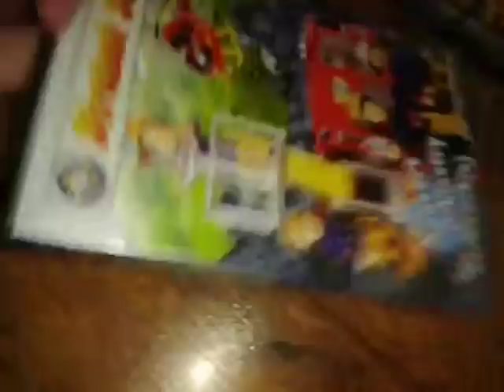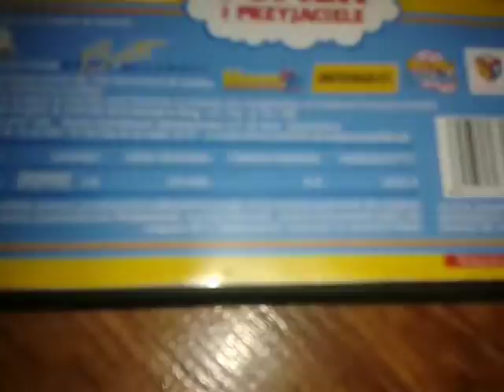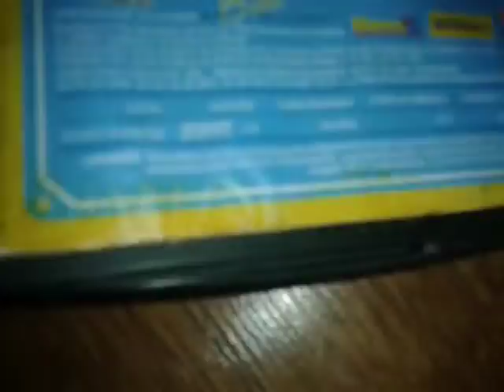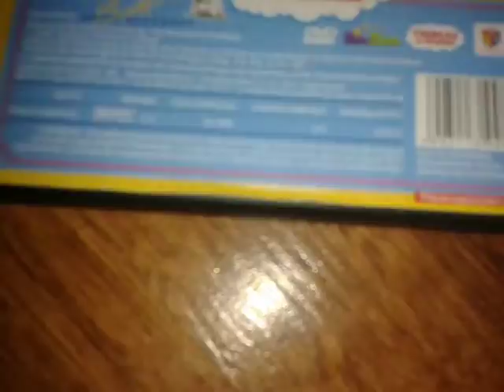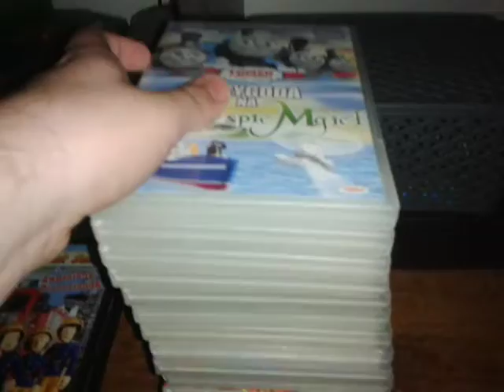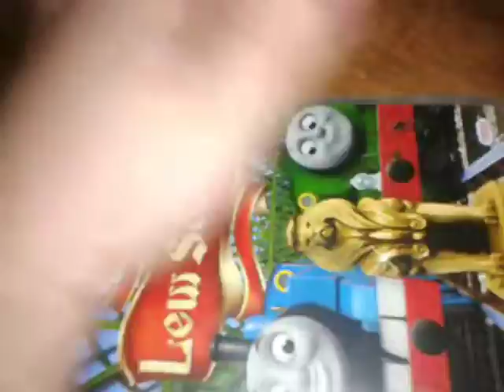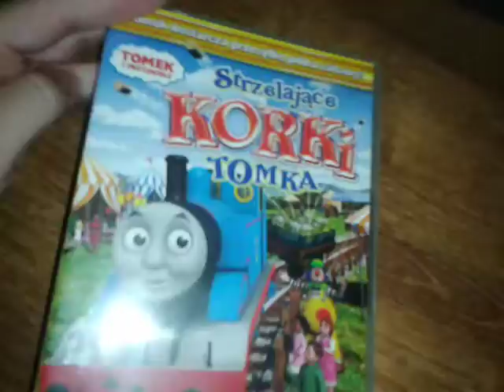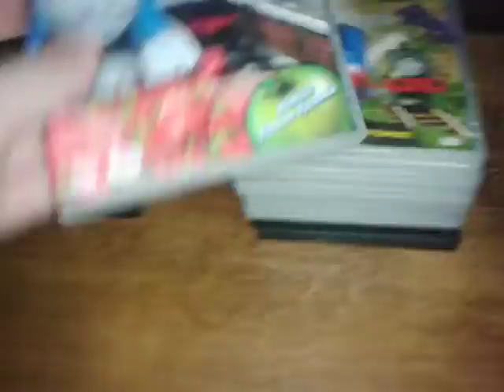Kolekcja Płyt DVD Z Wytwórni Brytyjskiej Hit Entertainment (Część 2)